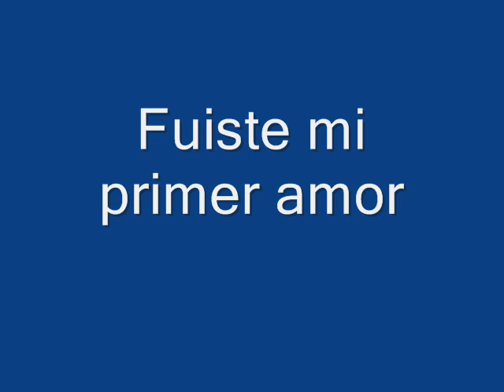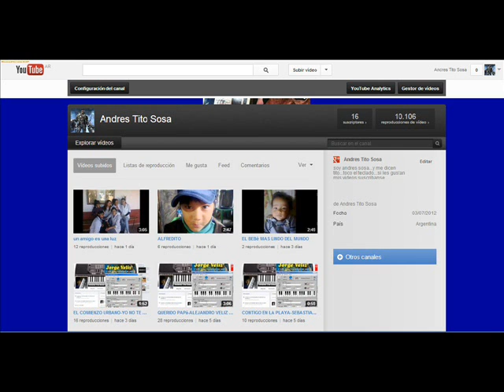ALEJANDRO VELIZ 2013-FUISTE MI PRIMER AMOR (JORGE VELIZ)-ANDRES TITO SOSA